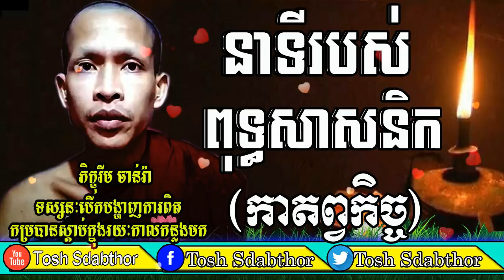Tosh Sdabthor-នាទីរបស់ពុទ្ធសាសនិក ▶ Rim Chanra Dharma Talk 11 08 2018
Venerable Rim Chanra preach about play role of Buddhist in Buddhism.
នាទីរបស់ពុទ្ធសាសនិក, Rim Chanra Dharma Talk 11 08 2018